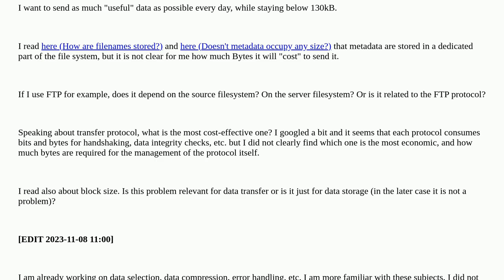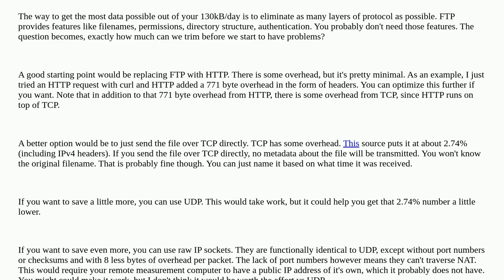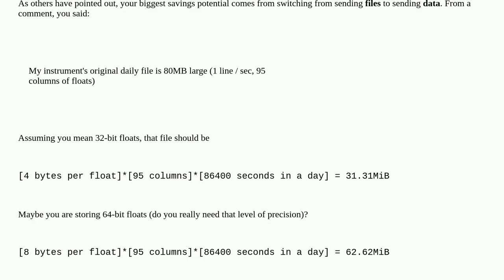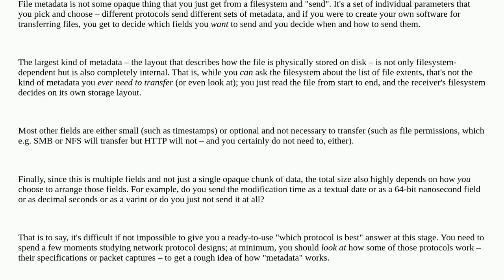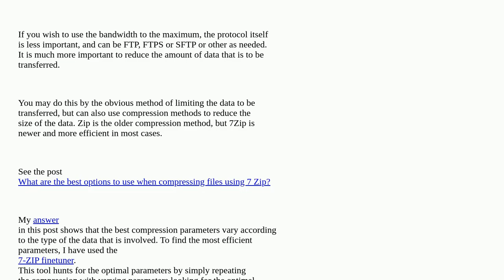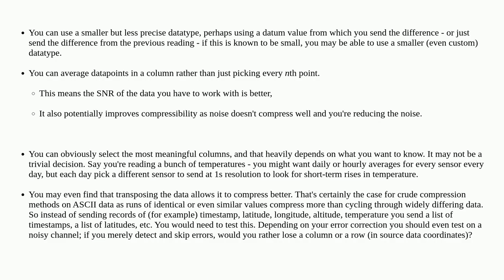Which protocol to send the most possible data through satellite?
A special thanks goes out to the community

  metadata filesystems file-transfer